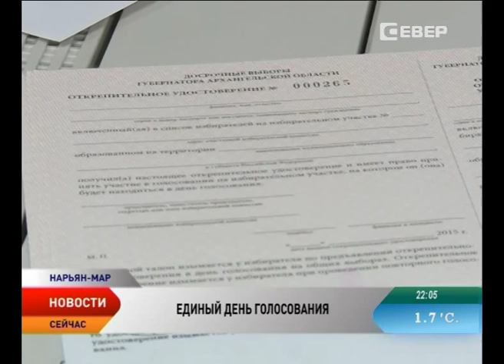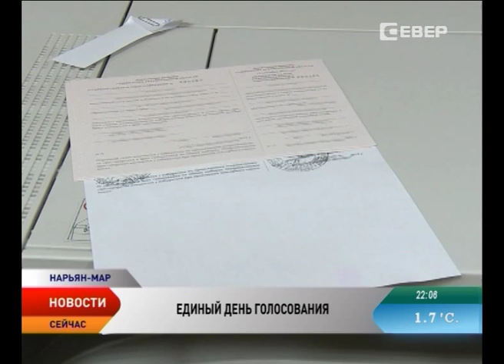Избирком НАО завершил выдачу открепительных удостоверений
В окружном избиркоме завершилась выдача открепительных удостоверений участковым избирательным комиссиям на досрочные выборы губернатора Архангельской области.

Почти всех избирателей своего 42 участка, который располагается в школе №2, Елена Ардеева знает в лицо, хотя их более 1000 человек. Членом комиссии она стала в 90-х годах и за это время прошла путь с секретаря до председателя участковой избирательной комиссии. За десять дней до единого дня голосования Елена Геннадьевна получила на свой участок открепительные удостоверения для досрочного голосования на выборах губернатора Архангельской области.